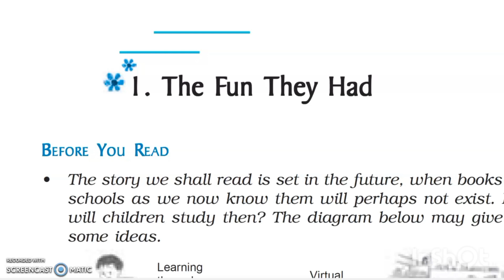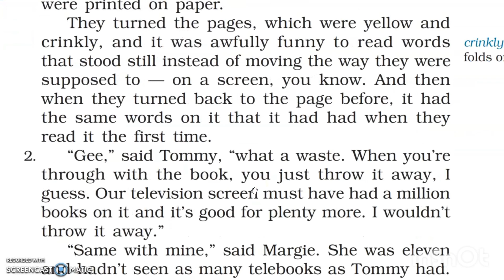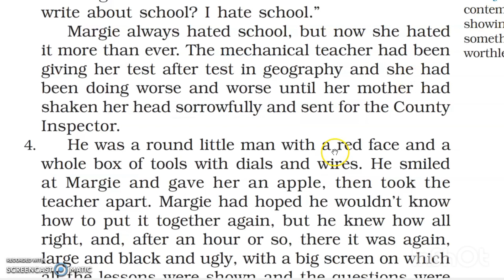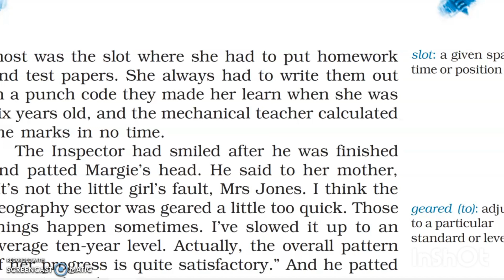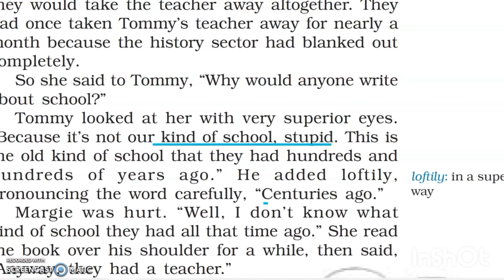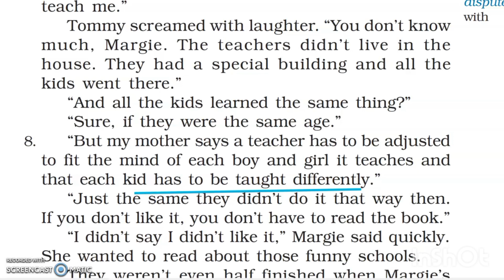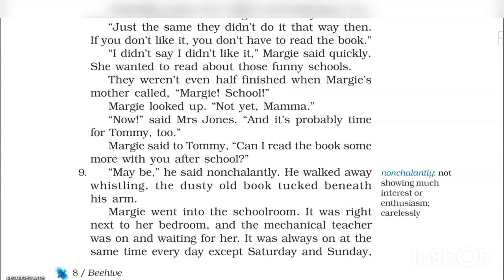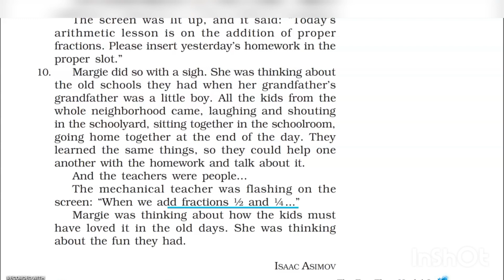Class 9 English Chapter 1 Explanation| The Fun They Had Class 9| Class 9 English (Part 1)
Hello everyone, In  this video I will be discussing Beehive Book 1 of class 9
its explanation in Urdu and Hindi